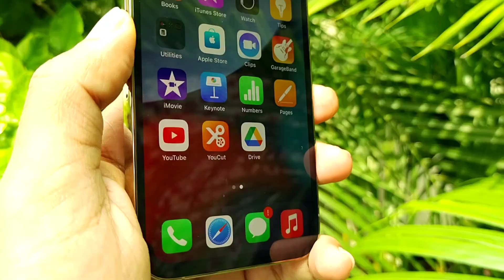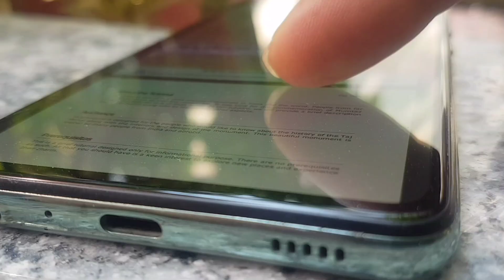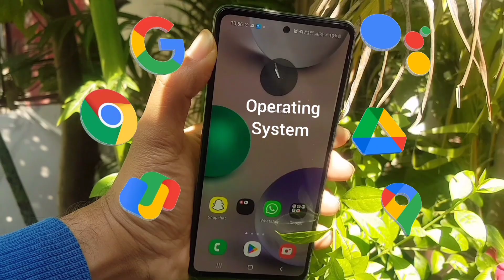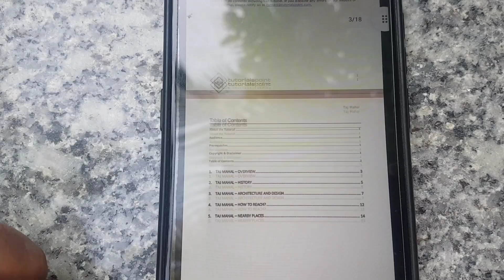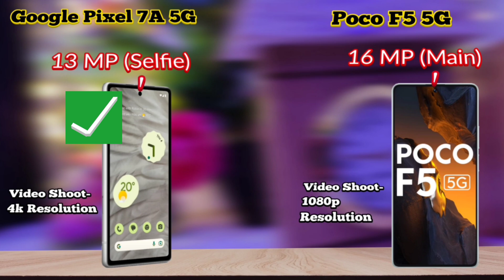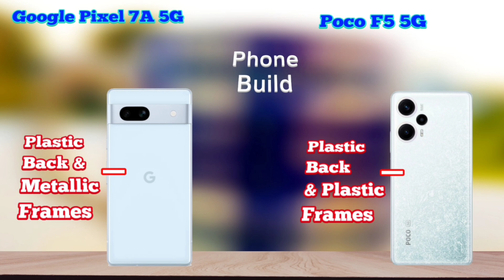Google Pixel 7A vs Poco F5 Full Comparison in Hindi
About Video-
Dosto, iss video me hamne Google Pixel 7A vs Poco F5 5G Full Comparison in Hindi kiya hai. Ummeed krta hu ke video pasand aaige.

Google-
Google Pixel 6a 5G
Google Pixel 7a 5G

Xiaomi-
Redmi Note 12
Redmi Note 12 5G
Redmi Note 12 Pro 5G
Redmi Note 12 Pro Plus 5G

Queries Solved-
1). Google Pixel 7A vs Poco F5 Display Comparison
2). Google Pixel 7A vs Poco F5 Processor Comparison
3). Google Pixel 7A vs Poco F5 Gaming Comparison
4). Google Pixel 7A vs Poco F5 Antutu Comparison
5). Google Pixel 7A vs Poco F5 Software Comparison
6). Google Pixel 7A vs Poco F5 Battery Comparison
7). Google Pixel 7A vs Poco F5 Charging Comparison
8). Google Pixel 7A vs Poco F5 Camera Comparison
9). Google Pixel 7A vs Poco F5 Full Comparison in Hindi
10). Google Pixel 7A vs Poco F5 Hidden Features